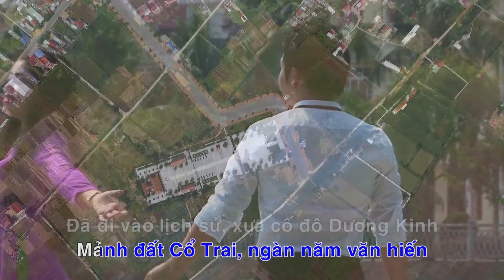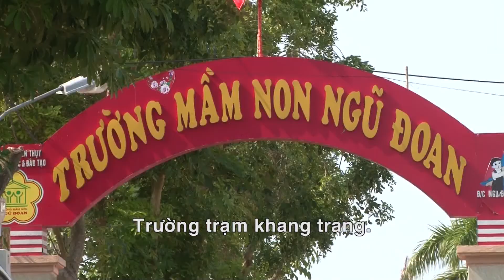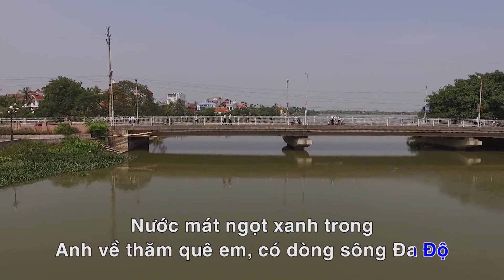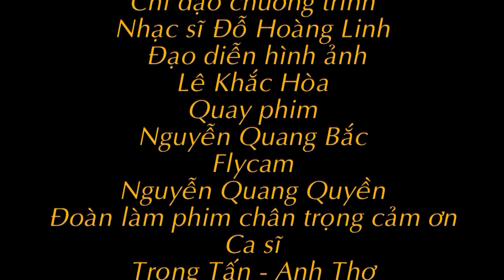KARAOKE NGU DOAN YEU THUONG